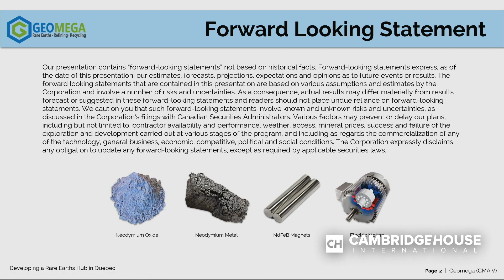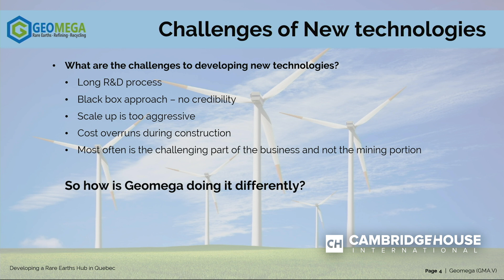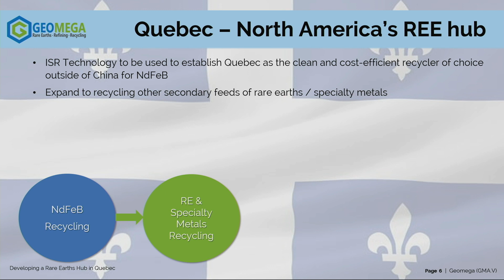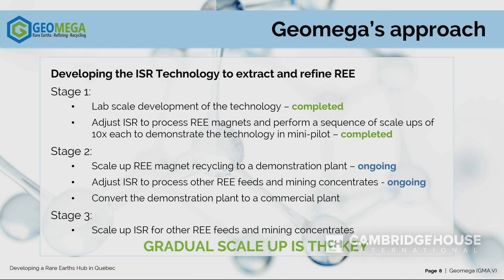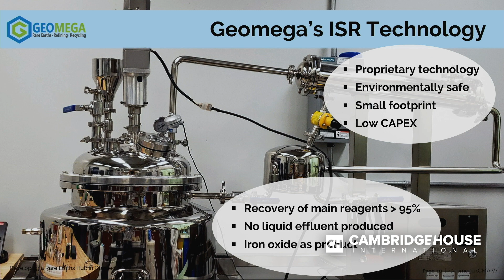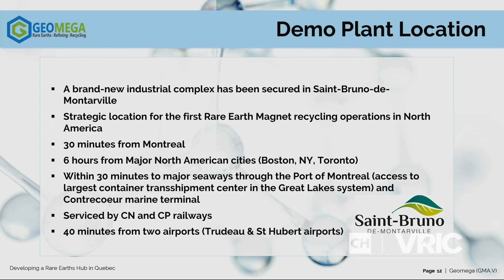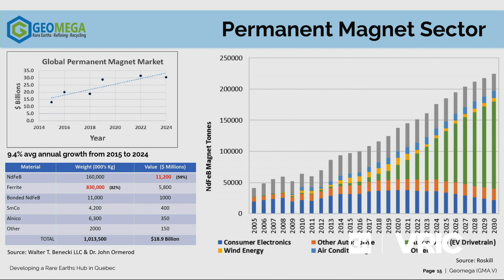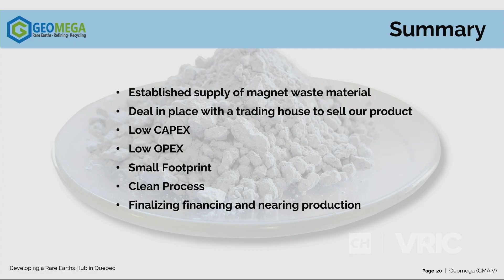Developing the Rare Earth Hub in Quebec - Geomega Resources Inc.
Kiril Mugerman is the President & CEO of Geomega Resources Inc. (GMA.V). Based in Montreal, Canada, Geomega Resources has developed a proprietary, environmentally friendly “ISR Technology” that recycles rare earth elements with focus on the permanent magnet industry and produces four high demand, high price, rare earth elements (HHREE – specifically Nd, Pr, Tb, Dy).